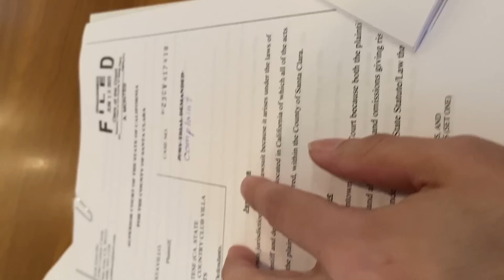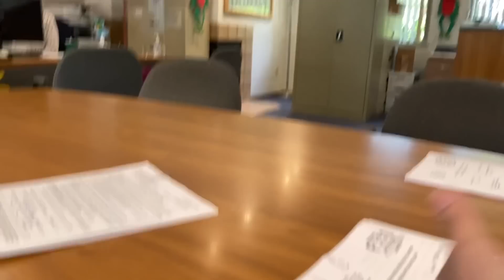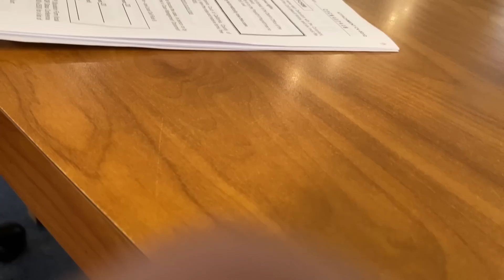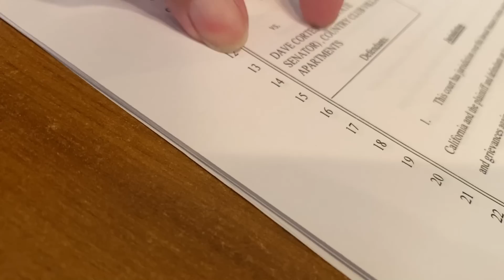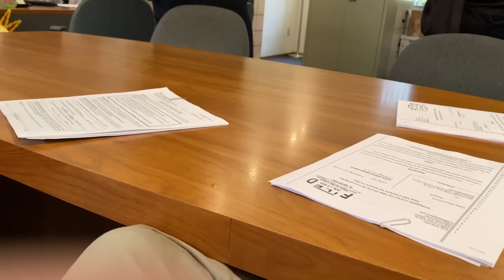Serving lawsuit to Senator Dave Cortese’s apartment offices over disabled parking access.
The enraged security guard saga continues.

He is the California senator that owns the rental property. Leave him any questions or concerns that you may have over this pending lawsuit. Appreciate you all for your concern 🙏🏻